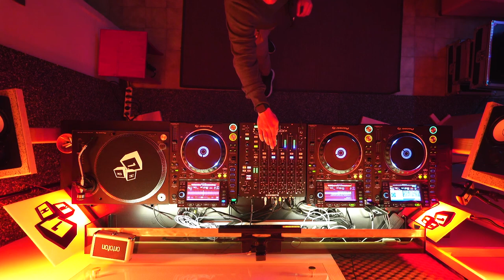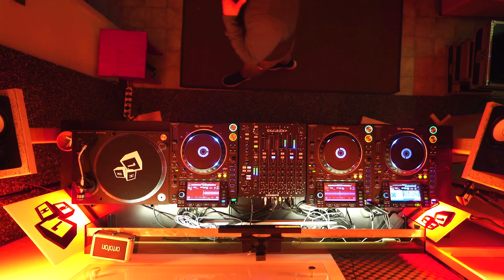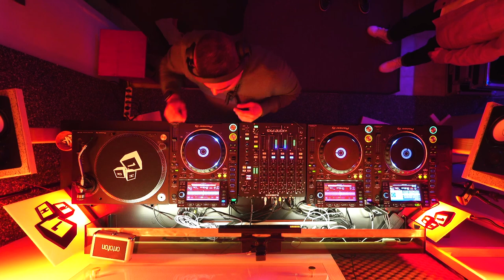OneHour | EP.18 - Wooden Crate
One Hour is an all-inclusive, wide-ranging musical space where everyone is free to express this passion that brings us all together, sharing their own concept of music, sounds, melodies and vibrations. It is a time for storytelling through music, in full awareness that people can express themselves as they like.

DJ Set: Wooden Crate
Video: Loris Fiasconi